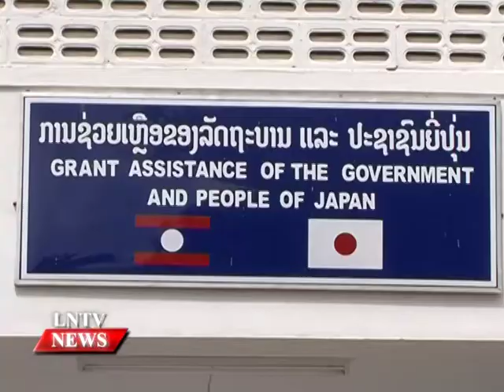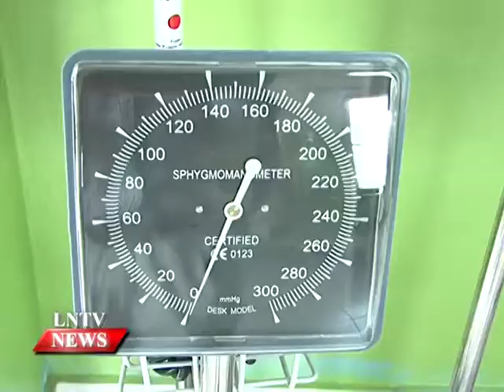Lao NEWs on LNTV: The first infectious disease ward treatment centre opens in Laos.15/7/2015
VO The first infectious disease ward, which shall include the first HIV/AIDS treatment centre in Laos, opens in Laos
INTRO: The first infectious disease ward, which shall include the first HIV/AIDS treatment centre in Laos, opened on Tuesday in Vientiane, aiming to improve the medical environment to treat infectious disease patients including those with HIV.
STORY: Speaking at the ceremony, Minister of Health, Prof Dr Eksavang Vongvichit said this project was made possible thanks to the Japanese government and he also welcomed its future support of the health sector in Laos.
Ambassador of Japan to Laos, Hiroyuki Kishino said that this support is important to the Lao Government, which has been making untiring efforts to achieve MDG 6 on combatting HIV/AIDS, malaria and other diseases.  Since 2006 until 2015, Laos has recorded 2,052 HIV/AIDS cases in the country.
The centre, which has been constructed at Settathirath Hospital in Vientiane, received financial support from the government of Japan.
The new facility comprises seven patients’ rooms with a total of 28 beds, two nursing stations, an examination ROOM , a laboratory, a counseling room, a pharmacy and other facilities.
Medical equipment has also been provided